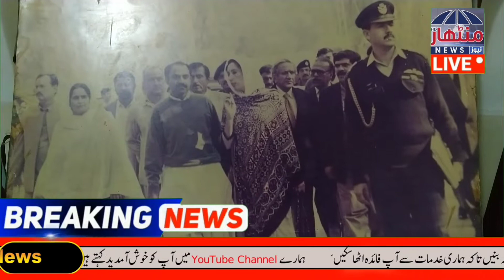What Benazir Bhutto told to naheed khan before her death?